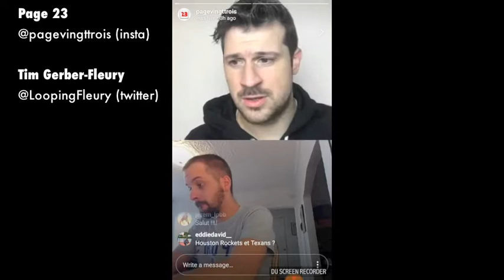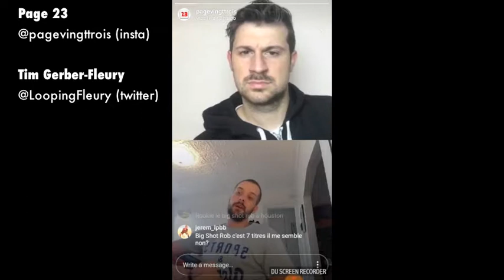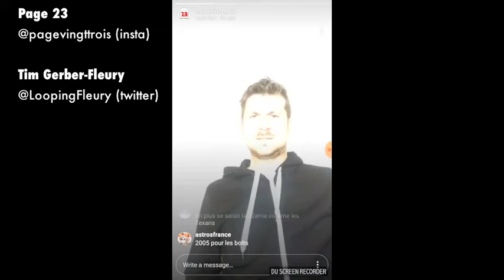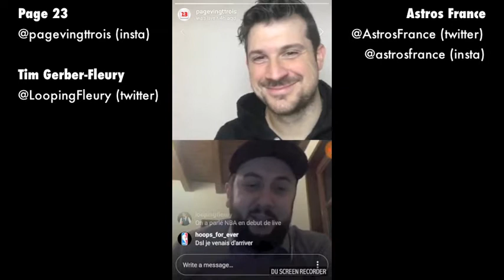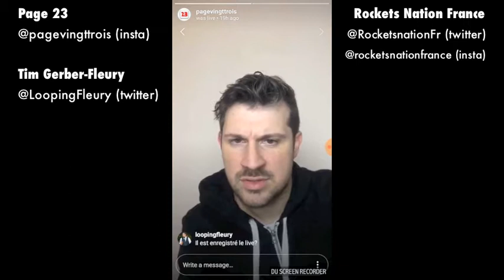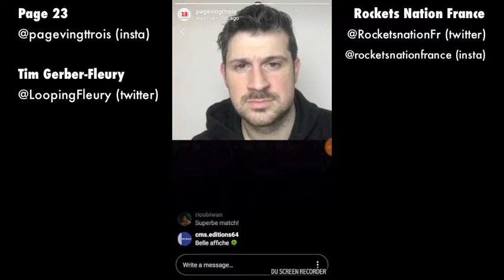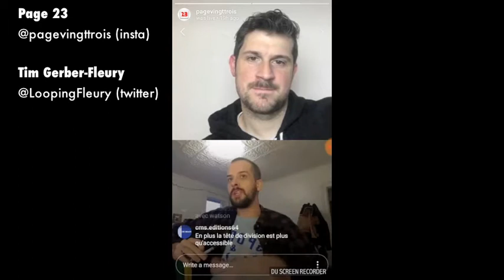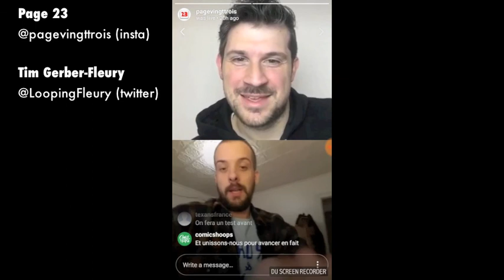Tribune 23 #1 Spécial Houston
Tribune 23 c'est l'émission que l'on fait, Tim "Looping" Fleury et moi-même, en Live sur Instagram!

Le concept c'est d'aborder un thème en rapport avec les sports américains en profitant des différents points de vue de plusieurs intervenants spécialisés intervenant pendant le Live. On rebondit aussi sur les commentaires laissés par les spectateur en direct sur Insta.

Pour ce premier épisode on a décidé de faire un focus sur la ville de Houston où les Astros (MLB) viennent d'être champions, les Rockets (NBA) sont en excellente forme, et les Texans (NFL) en pleine reconstruction.

Ainsi nous avons eu le plaisir d'accueillir successivement "Astros France", "Rockets Nation France" et "Texans France" (bien qu'il n'ait pas pu pleinement participer au Live cette fois).

Si on met la vidéo sur YouTube c'est pour ceux qui n'auraient pas pu regarder l'émission en Live ou dans les 24h suivantes directement sur Instagram. Du coup la qualité du son et de l'image sont peu-être pas au top mais ça permet de rattraper ce que tu aurais loupé et te donner envie de profiter du concept en Live car c'est là l'intérêt. Si tu veux devenir ACTEUR de cette émission, viens participer au Live avec tes commentaires et peut-être même qu'on te choisiras pour apparaître en direct vidéo.

En attendant penses à t'abonner à la chaîne (c'est gratuit et ça fait hyper plaisir) et à lâcher un ultra pouce vers le ciel pour nous encourager (ouais on aime les encouragements avec Tim).